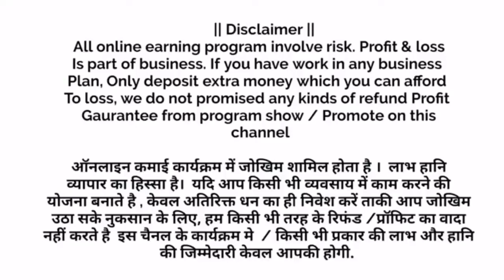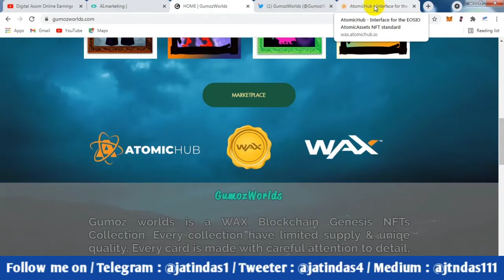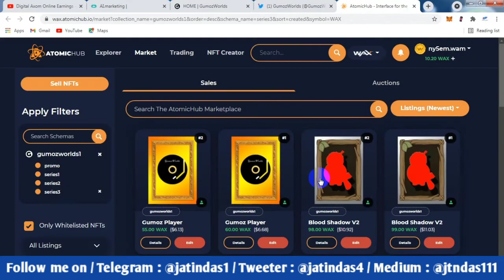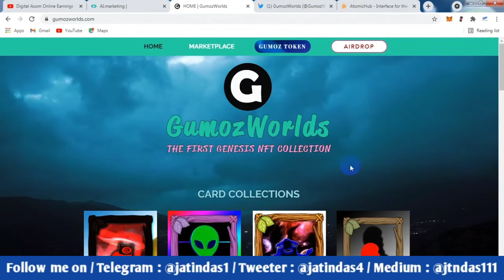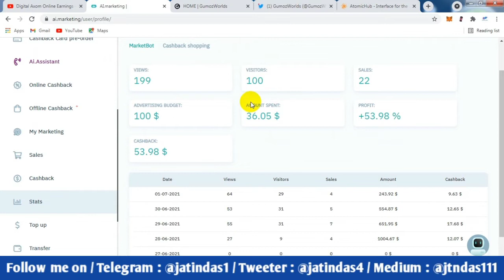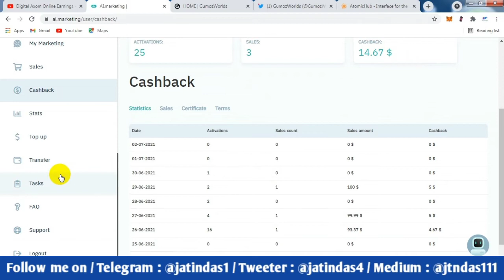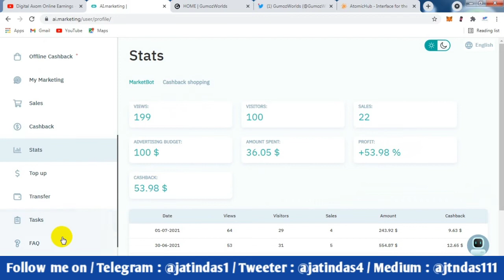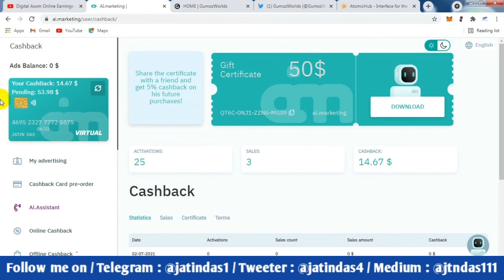GumozWorlds 🔥 AI Marketing All Details A to Z 💰 2021-22 is a NFT Years 🚀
GumozWorlds is a WAX Blockchain Genesis NFTs Collection. Every collection have limited supply & uniqe quality. Every card is made with careful attention to detail, giving you an NFT collection that is both one of a kind and skillfully created.

Gumozworlds -